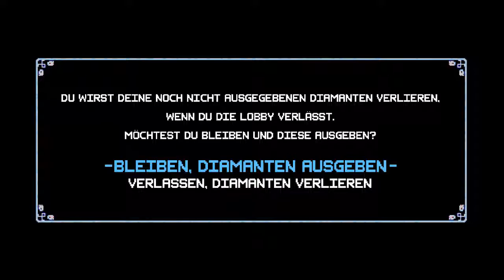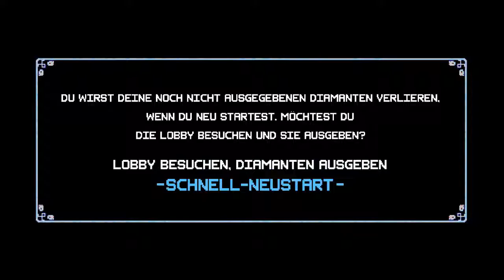Crypt of the NecroDancer - Pferde und Drachen zum sterben verurteilt.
Hier eine kostprobe von dem spiel Crypt of the Necrodancer. Ich hätte besser sein können xD